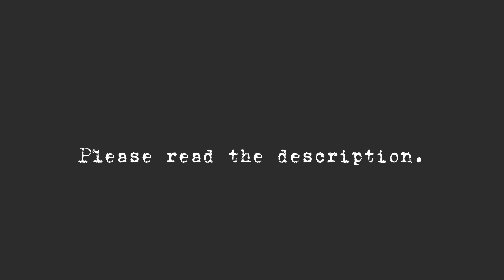Read description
hi, furniture so today it’s not a great video. I’m not doing very well mentally right now and don’t wanna get into it. It don't wanna get into any details because it’s kind of sad and difficult to explain, but I may put this into a description because I might in the future if I’m going to make one on everything I am going to make one but if I do, then you’ll see this if not well, we never know when it’s going to be but I’m planning on maybe in a few years maybe five maybe more but until I’m better, I’m not gonna upload like when I’m not OK, I’m not gonna upload because I don’t want to put any vents, it’s just it’s not me, but yeah just expect a possible video with this description in it so yeah, I plan to start uploading after I’ve done got my license. I guess you could say  right now I’ve been doing so much schoolwork and it's been so exhausting, really stressful for me lately things have not been going well at school. There’s lotta chaos not great and so just doing this is difficult and so I don’t want to explain anything because I just don’t want you guys to worry about it because. it’s really just extremely hard to say anything cause I don’t wanna explain it because it makes me upset and kind of sad and so I don’t want to do any of that stuff but yeah so yeah I think this is going to be good for you guys to know so you guys are not worry about me no uploading but I know I haven’t been uploading lately at all and so this is sort of just like a signing off for now kind of thing. I don’t know if I can make a video right now but if I do, you’ll see this in the description or in the video, I have not cited but when I have, you’ll see us probably somewhere but please just try not to ask me any questions things have been difficult. I am going out of my comfort zone right now talking about it and so I want my privacy to be respected right now but yet, so I hope everyone else is having a great time other than me, but yeah, so well see you guys in maybe a couple of years so yeah bye💕💕 what I’m saying is I’m going to take a long break